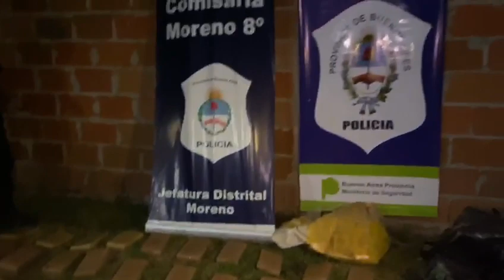Allanamiento por drogas en Pico Rojo